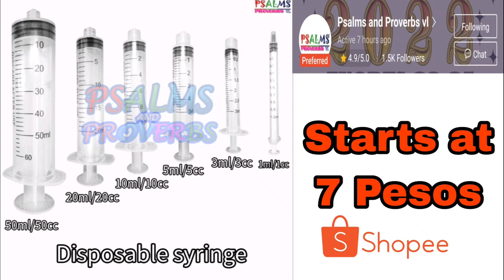Disposable Syringe Starts at 7 Pesos || Shopee Finds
Disposable Syringe 1ml/3ml/5ml/10ml/20ml/50ml)

(WITH NEEDLE)